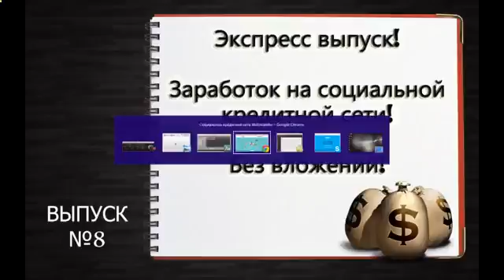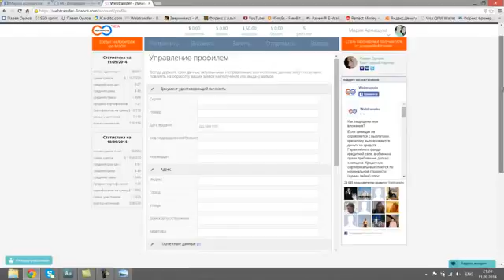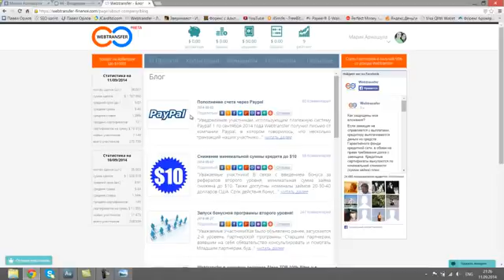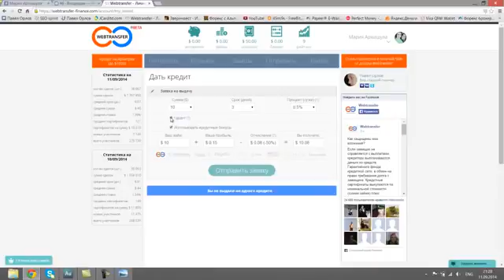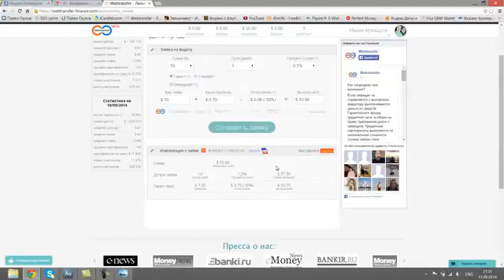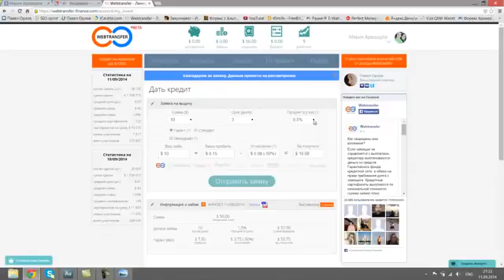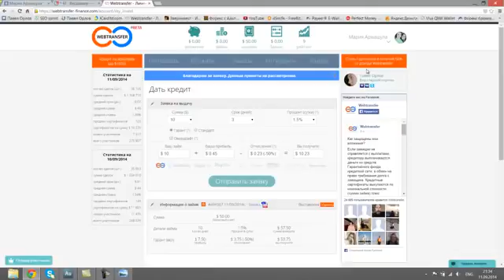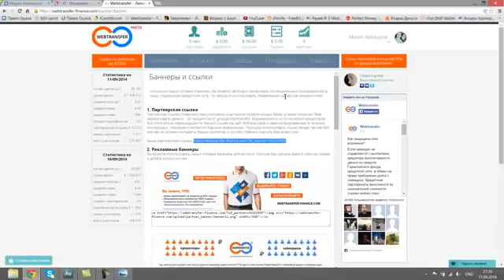Watch Forex Club В Ток-Шоу «Форум» - Форекс Клуб Отзывы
Разговоры о трейдинге #4. Вся правда о русском FOREX ежедневная аналитика форекс торговый робот зевс отзывы форекс аналитика прогнозы Онлайн Торговля На Форекс форекс аналитика сигналы советники форекс скачать лучшая аналитика форекс Скачать Прогноз Форекс заработать на форекс Заработать Нa Форекс Форекс Курс Доллара Доллар На Форекс анализ котировок Форекс советник аналитика форекс Форекс Торговые Форекс Графики инвестирование скачать forex брокер трейдер прогноз рынка forex club forex отзывы форекс клуб отзывы forex mmcis forex group forex trend Форекс forex com зароботок forex ru Обучение Трейдинг Forex Вебинар forex Курсы Уроки памм